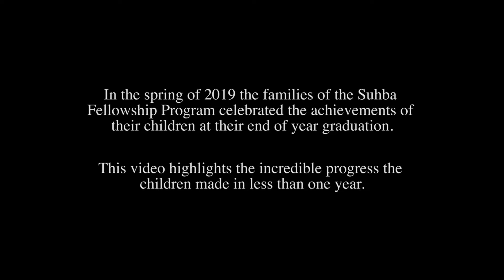Suhba Kids Graduation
In the spring of 2019 the families of the Suhba Fellowship Program celebrated the achievements of their children at their end of year graduation.

This video highlights the incredible progress the children made in less than one year.